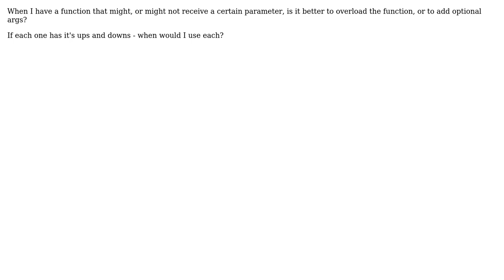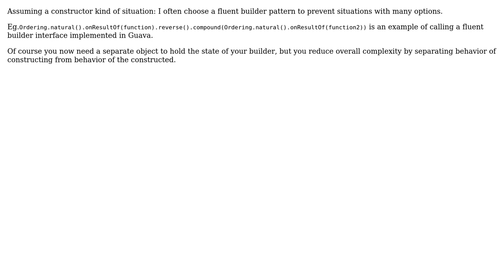Software Engineering: Overload or Optional Parameters (2 Solutions!!)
Software Engineering: Overload or Optional Parameters

With thanks & praise to God, and with thanks to the many people who have made this project possible! | Content (except music & images) licensed under CC BY-SA | Music | Images & others | With thanks to user JNF user Dibbeke user Benjamin Kloster and the Stack Exchange Network Trademarks are property of their respective owners. You are responsible for your own actions.